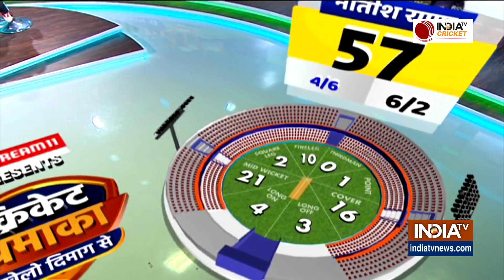IPL 2021, Match 5: Mumbai Indians extend supremacy over KKR with thrilling 10-run win in Chennai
Andre Russell's record-breaking bowling show went in vain as defending champions Mumbai Indians registered a 10-run win over Kolkata Knight Riders in the fifth IPL 2021 encounter on Tuesday.